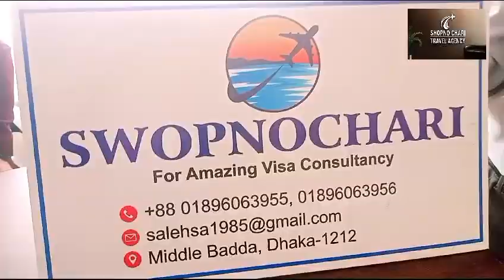religion ফিনল্যান্ড ওয়ার্ক পারমিট ভিসা